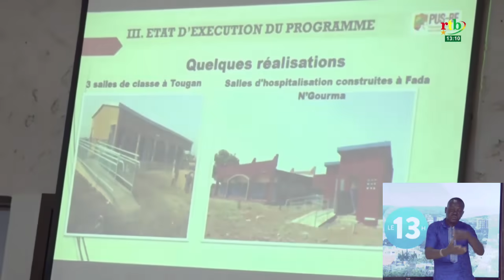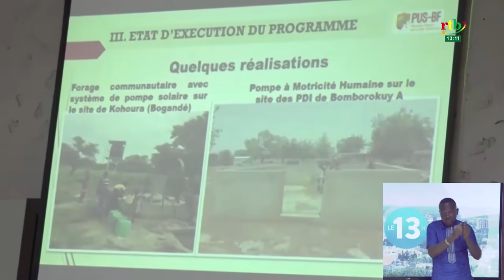Rtb - An 1 du MPSR 2 sur le volet des infrastructures